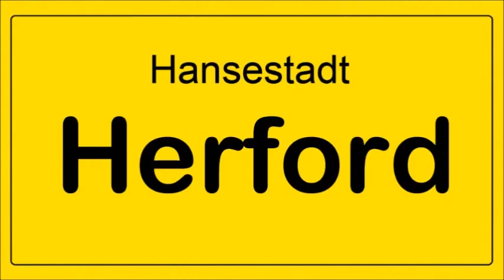40. Hoeker-Fest 2013 - Herford - Eröffnung Weindorf - Video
12. Juni - Gänsemarkt - 33. Hanseatic Days 2013